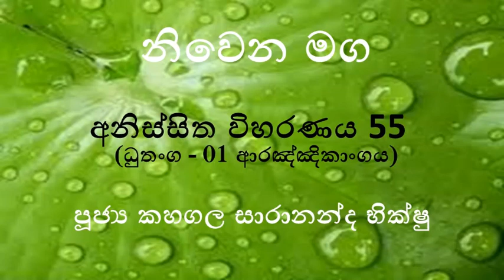55 Anissitha Viharanaya ධුතංග 01 ආරඤ්ඤිකාංගය 2021.02.13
55  Anissitha Viharanaya ධුතංග 01 ආරඤ්ඤිකාංගය   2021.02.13